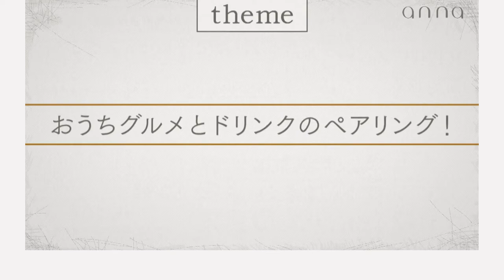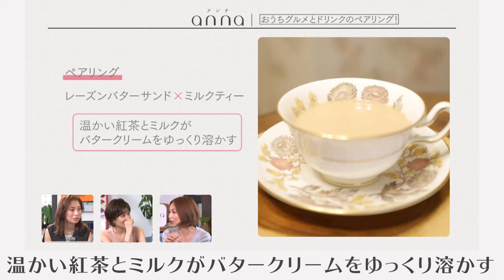【至福♡】ベストオブレーズンバターサンドは必食♡おうちで楽しむ「グルメ×ペアリングドリンク」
おうち時間 で注目される テイクアウトグルメ 。 ドリンク とのペアリングを考えると、また違った楽しみ方ができますよ！

今回は、annaアンバサダーで ティーコーディネーター の 平井宏美 さんに、 おうちグルメ とドリンクのペアリングを教えていただきました！

（1）ローマ郷土料理×炭酸水水出しダージリン「Cenetta Barba」
（2）レーズンバターサンド×ミルクティー「Sweets＆Books キノシタ」
（3）フレンチ×ルイボスティー「Bistro Toréador」